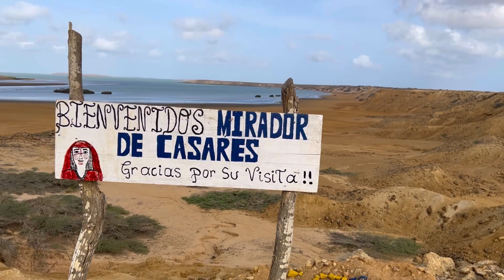🌴PLAYAS DE MAYAPO en la GUAJIRA - COLOMBIA 🇨🇴 DÍA 3 tour por la GUAJIRA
Si también quieres tomar este tour te recomiendo la agencia Tour Guajira Oficial puedes reservar en los siguientes contactos:

Whats app/ Cel: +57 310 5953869

En el corregimiento de Mayapo en la Guajira se pueden encontrar algunas de las mejores playas de esta región de Colombia, continuamos recorriendo la alta guajira y en el tercer y último día de nuestro tour visitaremos un de las paradisíacas playas de mayapo.